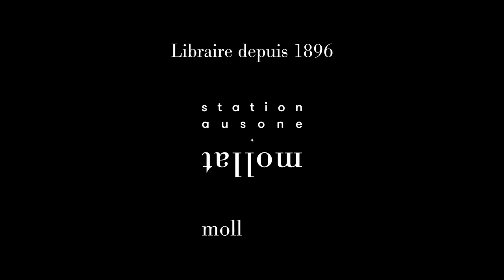Darragh McKeon - Le dimanche du souvenir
Darragh McKeon  vous présente son ouvrage "Le dimanche du souvenir" aux éditions Belfond. Rentrée littéraire automne 2023.